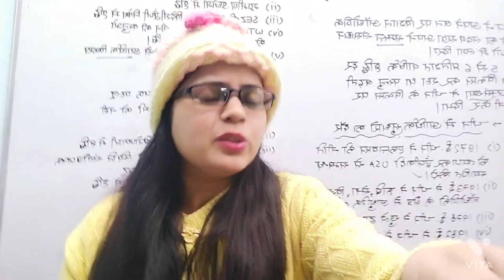For Our Lovely Subscribers 😍 | Suggestion for Tabassum Haidar | Tabassum Haidar Vlog